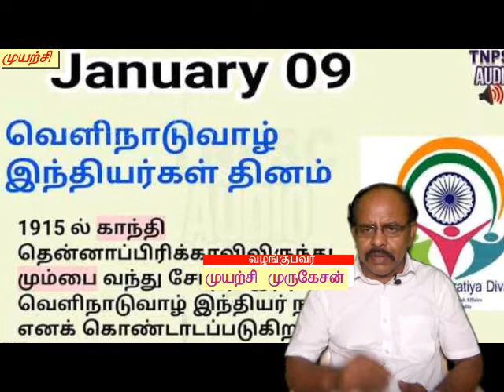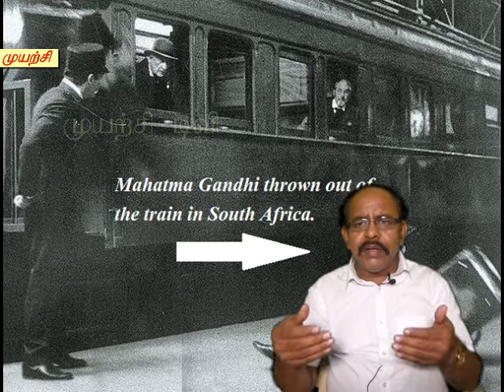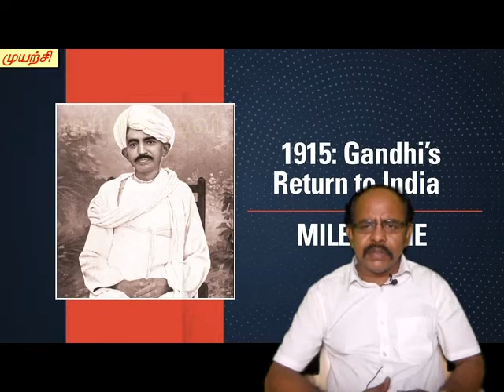ஜனவரி 9- வெளிநாடுவாழ் இந்தியர் நாள் Jan 9 Non Residence of India Day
வணக்கம் .
வெளிநாடுவாழ் இந்தியர் நாள், 2003 ஆம் ஆண்டிலிருந்து ஒவ்வொரு ஆண்டும் ஜனவரி 9 ஆம் நாள் கொண்டாடப்படுகிறது. இந்தியாவைத் தவிர்த்த பிற நாடுகளில் வாழும் இந்தியர்களின் நினைவாகக் கொண்டாடப்படுகிறது. மகாத்மா காந்தி, தென்னாப்பிரிக்காவிலிருந்து மும்பை வந்து சேர்ந்த நாளின் (ஜனவரி 9, 1915) நினைவாக இந்த நாள் தேர்ந்தெடுக்கப்பட்டது.

ஒவ்வொரு ஆண்டும் ஒவ்வொரு இந்திய நகரத்தில் இவ்விழா கொண்டாடப்படும் எனத் தெரிவிக்கப்பட்டுள்ளது. விழாவின்போது, வெளிநாடுவாழ் இந்தியர்களுக்கும் விருதுகள் வழங்கப்படுகின்றன.
"திரைகடல் ஓடியும் திரவியம் தேடு" என்ற ஔவையார் பாடிய பாடலுக்கு ஏற்ப மனிதன் உயிர் வாழ நாடு விட்டு நாடு செல்வது இயல்பு. ஏன் பறவை கூட தட்ப வெப்ப நிலைக்கு ஏற்ப இடம் விட்டு இடம் பறந்து செல்கிறது.
இந்தியாவில் இருந்து வெளிநாடுகளுக்கு பிழைக்கச் சென்ற இந்தியர்கள் காலப்போக்கில் அங்கேயே குடியுரிமை வாங்கி வாழ்வது அதிகமாகி விட்டது. அப்படி அங்கு வாழும் இந்தியர்களின் உறவை அப்படியே துண்டித்து விட முடியாது; அவர்களையும் நாம் இணைக்க வேண்டும் என முடிவு செய்த அன்றைய பிரதமர் வாஜ்பாய் 2003ல் ஜனவரி 9ம்தேதியை வெளிநாடு வாழ் இந்தியர் தினம் என அறிவித்தார். அதற்குபிறகு ஆண்டுதோறும் இந்த தினம் கொண்டாடப்படுகிறது...